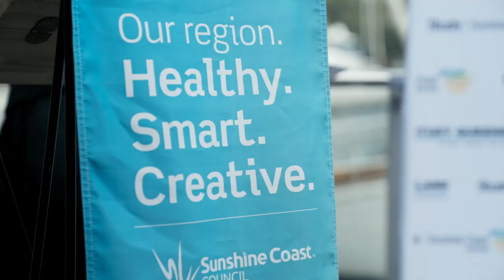Live, Learn & Kick Start your future on the Sunshine Coast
The Sunshine Coast is the ideal place to live, learn and kick start your future!